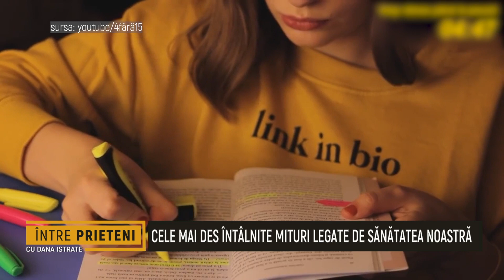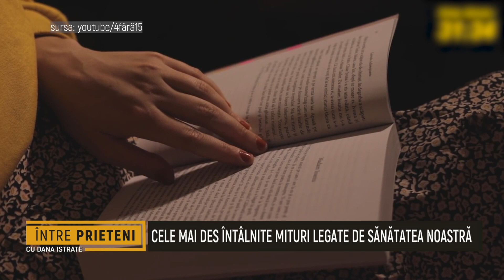Intre Prieteni - Daniela Godoroja Diarto, Stefan Brotac - 17 Iulie 2023 - P3 | MetropolaTV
Invitati:  Darius Banescu
ABONAȚI-VĂ CANALULUI NOSTRU ȘI DISTRIBUIȚI PRIETENILOR
Details ↓ ↓ ↓